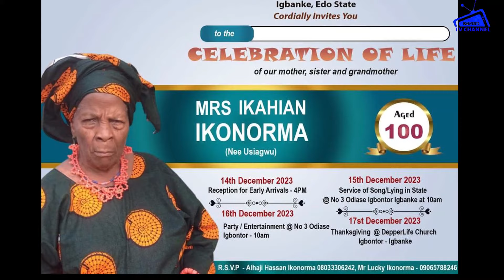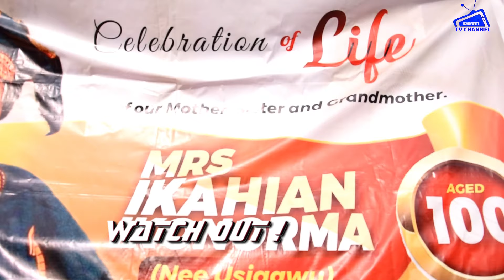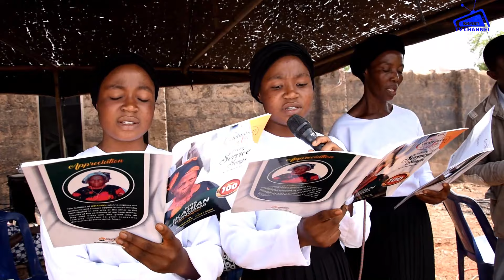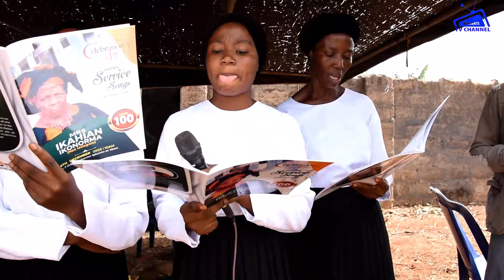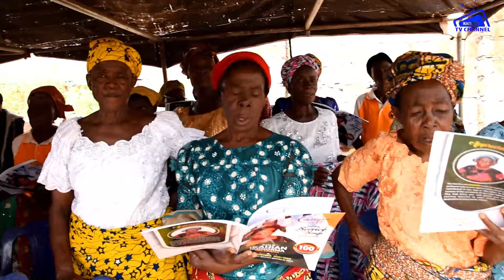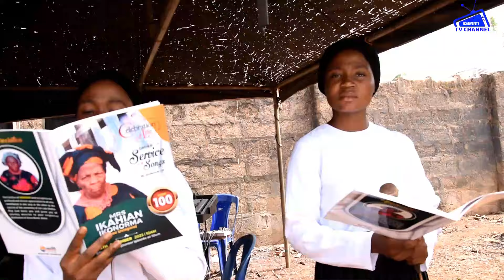LATE MRS IKAHIAN IKONORMA LAID TO REST IN IGBONTOR